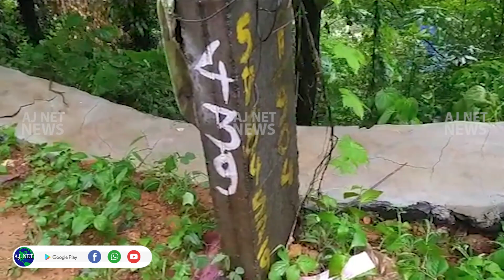വീടുകൾക്ക് ഭീഷണിയായി മതിലുകളിലെ വിള്ളൽ